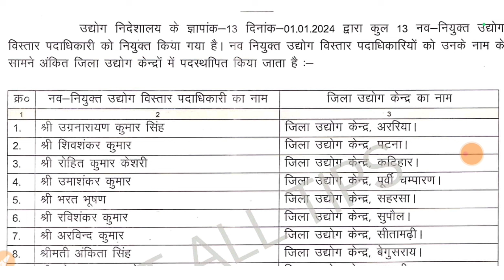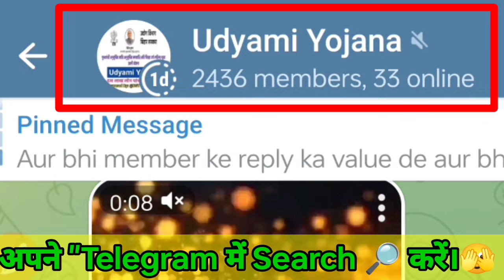13 जिला उद्योग केन्द्र में नव नियुक्त उद्योग विस्तार पदाधिकारी का नाम जानिए।। BST ALL TIPS ।।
13 जिला उद्योग केन्द्र में नव नियुक्त उद्योग विस्तार पदाधिकारी का नाम जानिए।। BST ALL TIPS ।।

1. Eshram Card Occupation and skills fill►

 2. Correction in Disability after Card Generated►

3. How to see video with a QR Code given►

4. Lottery System In Udyami Yojana►

5. Pan Number Under Allotment►

6. How to increases disability certificate percentage►